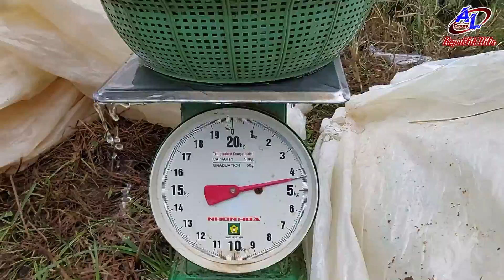TEBAR PADAT IKAN NILA!!! PROSES GRADING | CARA PEMINDAHAN BENIH IKAN NILA KE KOLAM DERAS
bagaimana kabarnya sobat republik nila? semoga sehat selalu ya
baiklah vdeo kali ini kita membahas proses pengayakan benih ikan hingga dipindahkan kekolam untuk pembesaran
tonton terus sampai habis ya teman-teman
semoga bermanfaat dan bisa menambahkan sedikit ilmu buat kita semua
terimakasih

salam josss